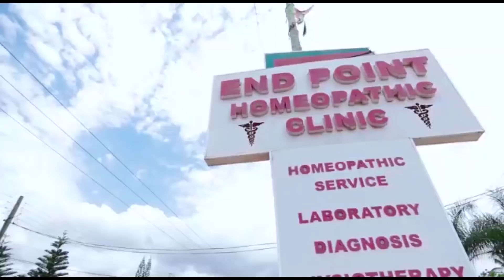FAMILY HOUSE (Abusua Fie) episode 347 Oh Likee and Abronumaa will never change this time 🔥🔥